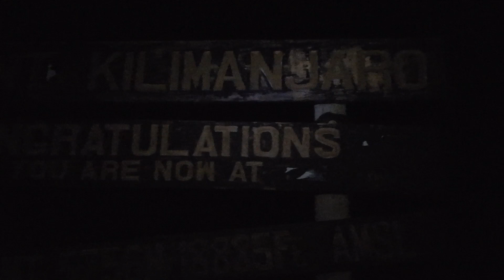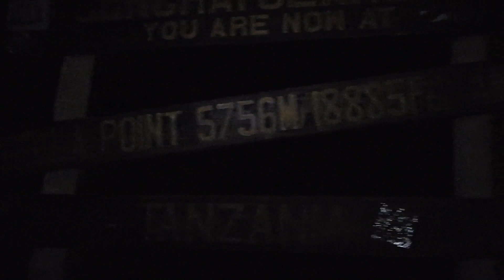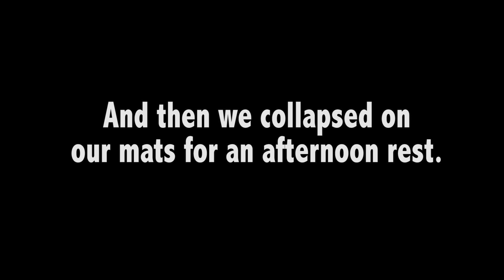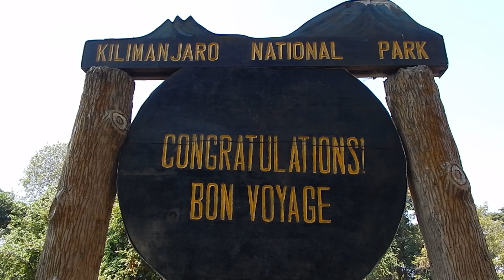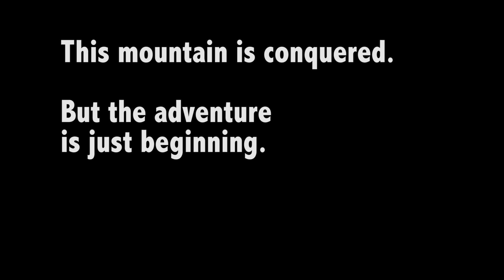Finally Summiting KILIMANJARO!! (Why We Did It)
And finally we reached Summit Day. It was by far the most difficult day of the entire trek for reasons I didn't expect. Everyone has their own reasons for trying this mountain and it added a compelling element to the experience to know what our companions were hiking for.

Sunrise from the top was beautiful and though it was a fight for every step and every breath there at the end, I wouldn't trade the experience for the world.